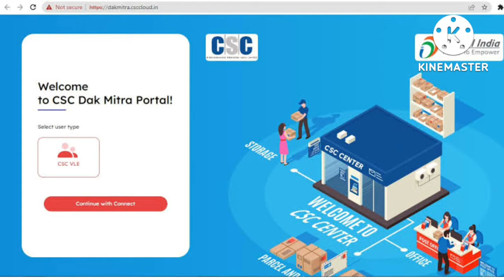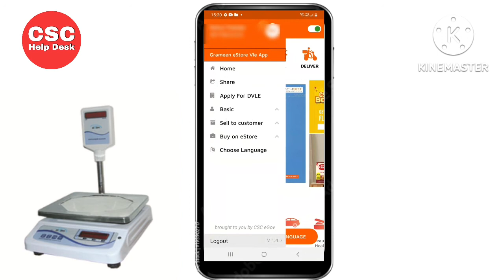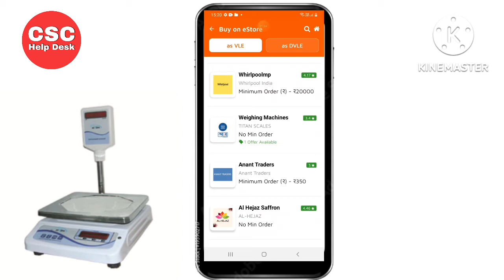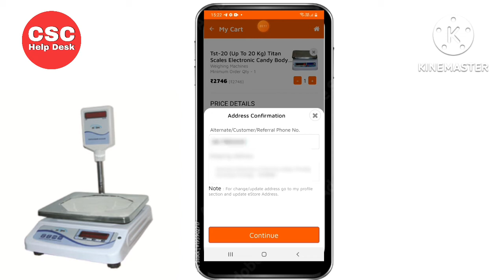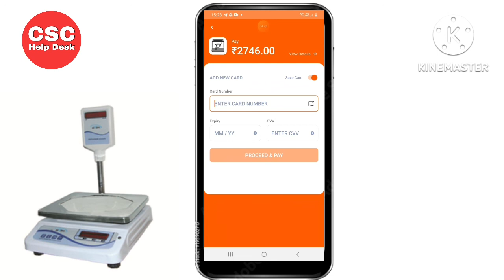Dak Mitra Service के लिए Weighing Machines कैसे ऑर्डर करे डिस्काउंट के साथ | Parsal Weighing machine